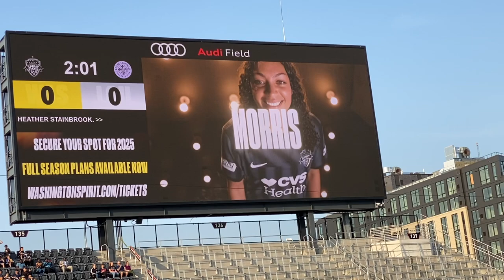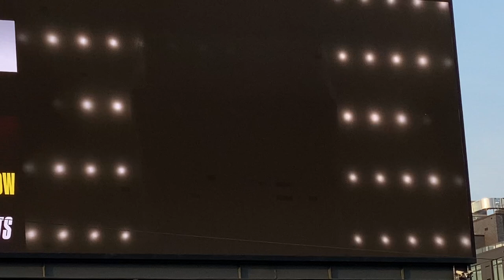Nora/Milo's (2024) Washington Spirit and Potomac Adventures